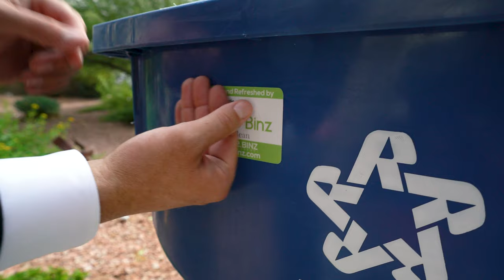Bubble Binz Trash Can Cleaning Las Vegas